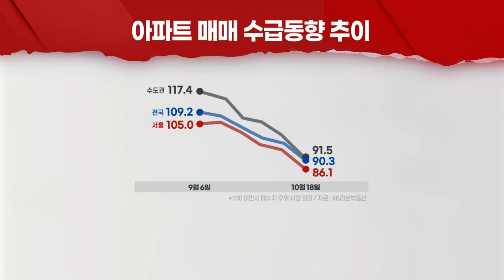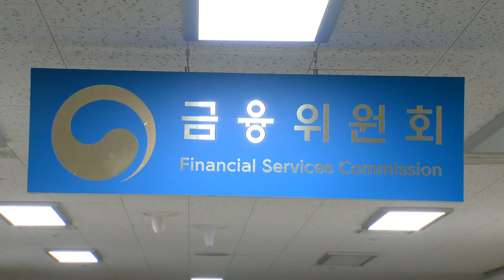대출 규제·상승 피로감에… 서울 아파트 매수심리 꺾여 (20211022)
- 서울 아파트 매수우위지수 86.1… 전주대비 8.4P↓
- 서울 아파트 매매수급지수 101.6… 6주 연속 하락
- 대출 규제·상승 피로감·고점 인식에 매수심리 위축 지속